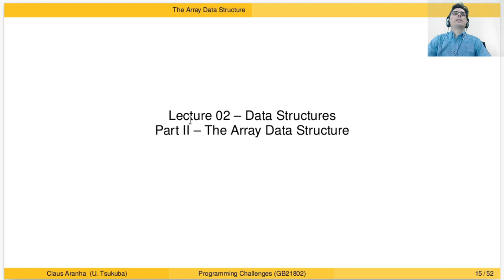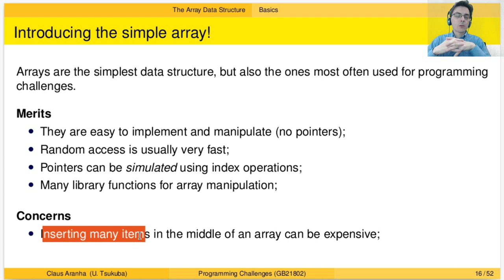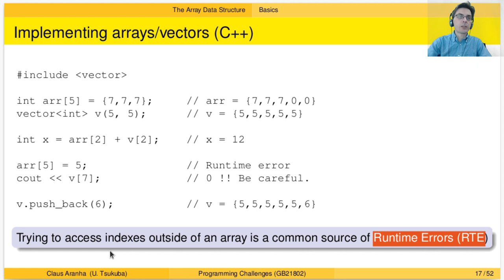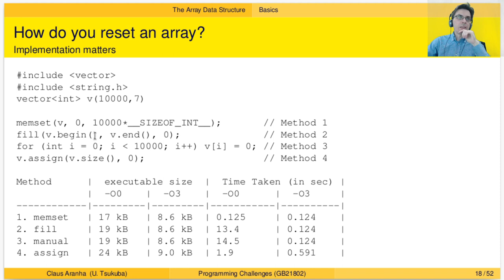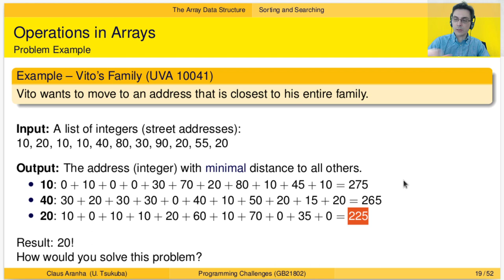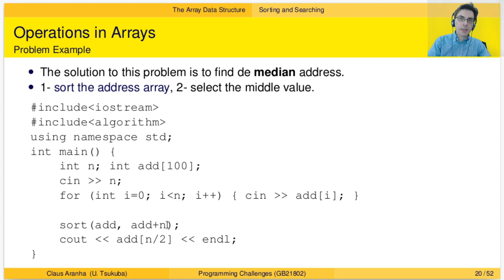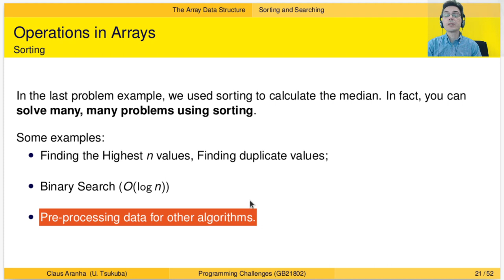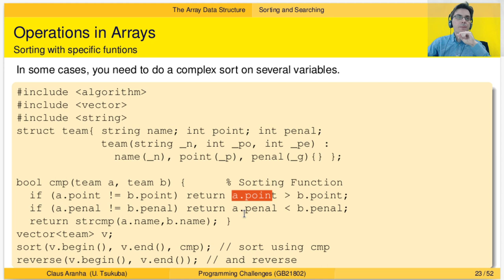プログラミングチャレンジ（筑波大学情報科学類3年）第2回2部Arrays